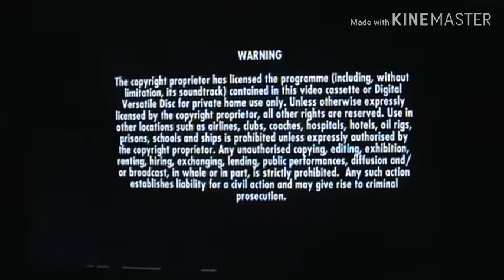Opening to Cruel Intentions 3 2005 UK DVD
1.Columbia Tristar Home Entertainment logo
2.DVD Menu
3.Warning Screen
4.Columbia Tristar Home Entertainment logo (again)
5.Original Film logo
6.NewMarket Films logo